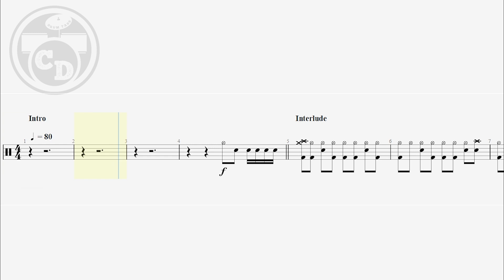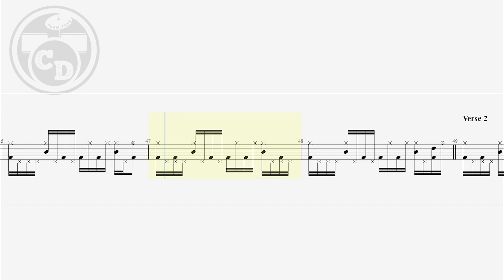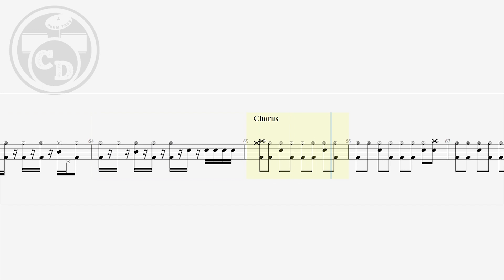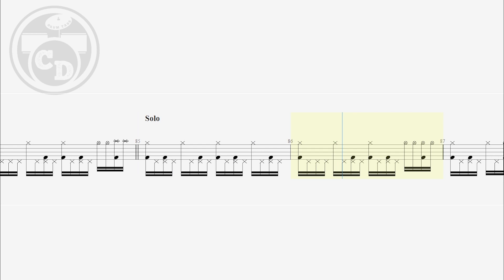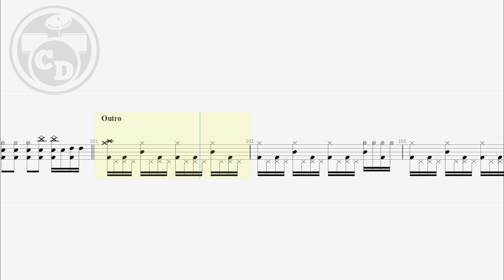The Cranberries - Zombie (Drum Notation) By @ChamisBass @chamisdrums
The Cranberries - Zombie (Official Music Video)